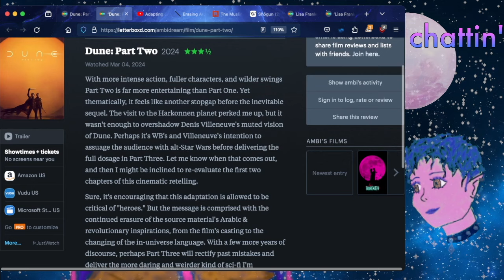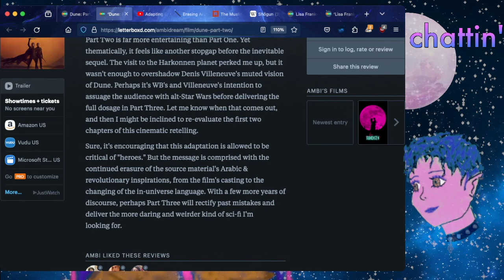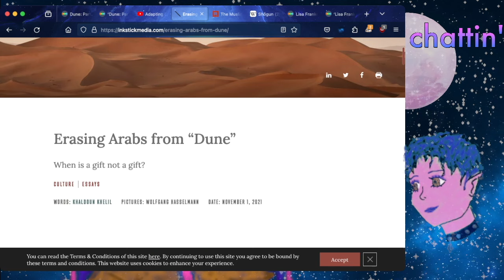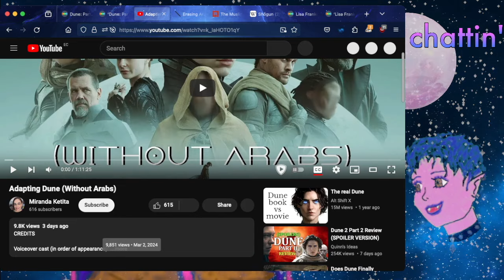🐭 Dune Part Two - Expanding On My Letterboxd Review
Chatting about Dune Part Two!

The Muslimness of Dune: A Close Reading of “Appendix II: The Religion of Dune”

0:00 Letterdboxd Review
3:34 Spoiler Chat